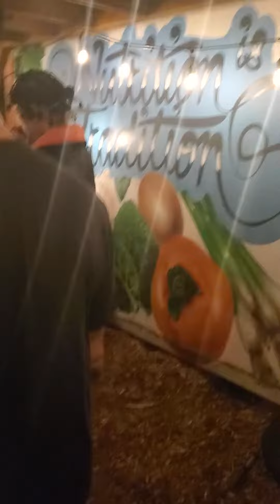XANUBIS-HOME-COURT ADVANTAGE (Live S.F. 10/31/20)